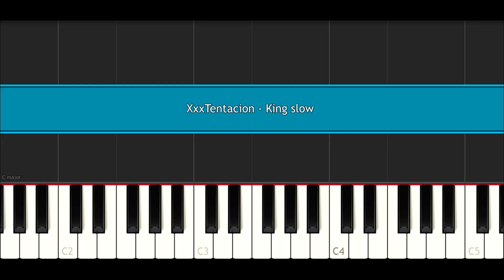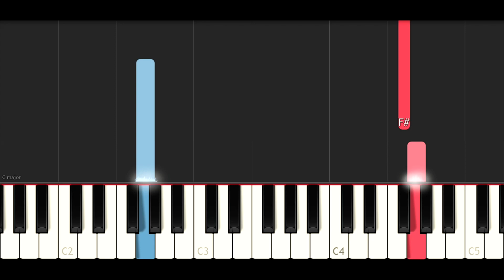XxxTentacion - King (SLOW EASY PIANO TUTORIAL)